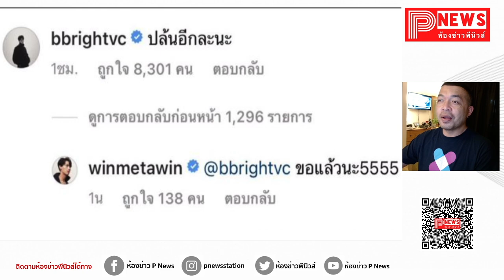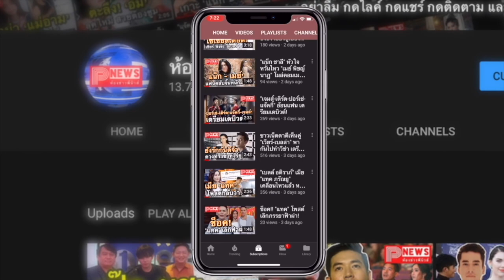ห้องข่าวพีนิวส์ | อะไรกันคับเนี่ย! “ไบร์ท” แซว “วิน” “ปล้นอีกละนะ” ทำขึ้นเทรนด์โลก!